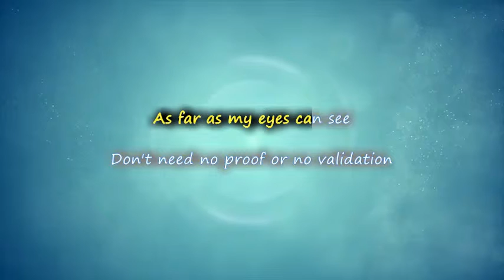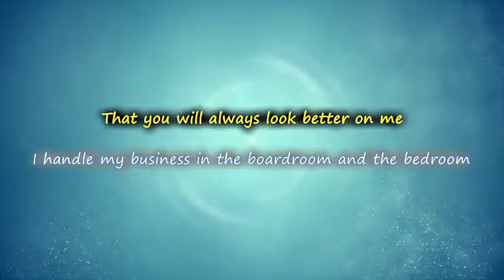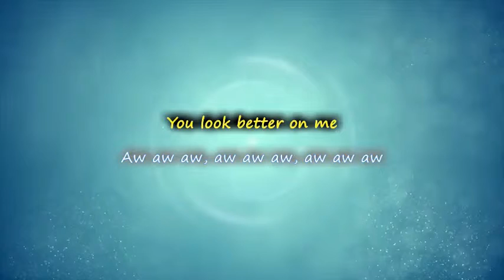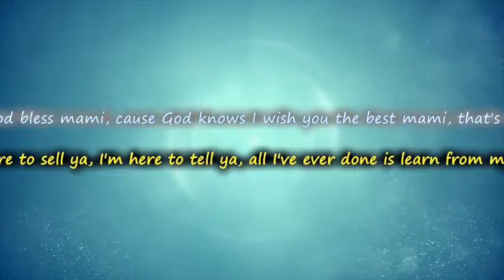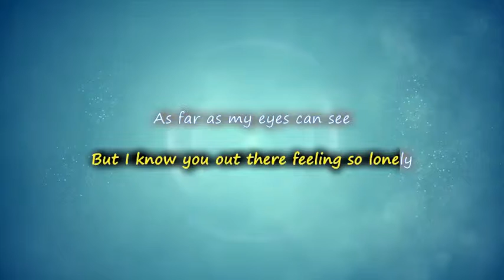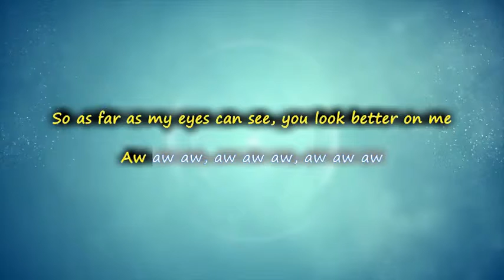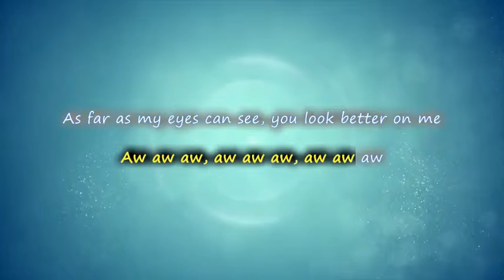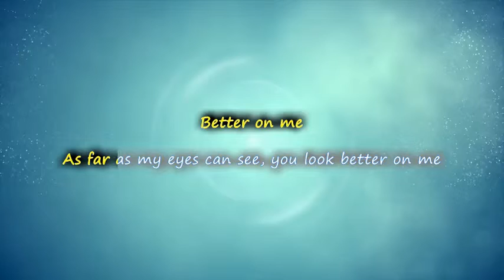Pitbull - Better On Me ( lyrics ) | vevo lyrics video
You have to have vision to understand love is blind, talk to 'em Ty
It's been a while and you found somebody else
They say you really doing good for yourself
But I know you out there feeling so lonely
As far as my eyes can see
Don't need no proof or no validation
You leave no wound on you second to none
You said you over me but you looking lonely
So as far as my eyes can see, you look better on me
Aw aw aw, aw aw aw, aw aw aw
You look better on me
As far as my eyes can see, you look better on me
Got a room with a mirror on the roof
Down in the keys keys keys
And I could bet the bank and almost guarantee
That you will always look better on me
I handle my business in the boardroom and the bedroom
My name ain't max but I always got headroom
G-g- get it, g-g- g-g- get it
Went from selling perico and reefer
To New Year's Eve with Snoop and Latifah
I shut down Spain
And I ain't even have to take a pill in Ibiza
I'm a beast bro
I love when you put on them sexy one piece outfits
With the hole in the middle
Now take a look in the mirror
And see you always look better on me
I'm allergic to the fake and these negative crabs
So get from me with your negative ass
I live for the future, you live in the past
Found somebody else, I hope that it lasts
But you know that I know that we know that you'll be thinking bout me
But you know that I know that we know that you look, that you look better on me
I ain't here to sell ya, I'm here to tell ya, all I've ever done is learn from my failures
So God bless mami, cause God knows I wish you the best mami, that's right
I love when you put on that sexy one piece outfit with the hole in the middle
Now take a look in the mirror and see you always look better on me
Better on me
Better on me
Better on me
Better on me
Better on me